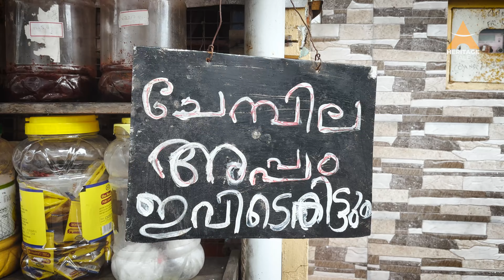പാർവതി അമ്മയുടെ കർക്കിടക ചേമ്പില അപ്പം | Konkani recipes | Mattancherry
കർക്കിടക ചേമ്പില അപ്പം, Mattancherry